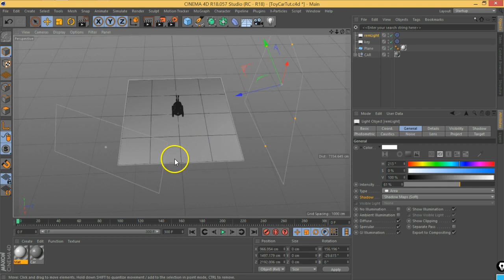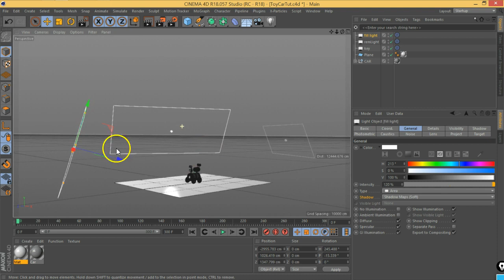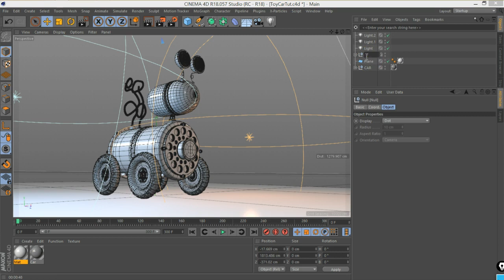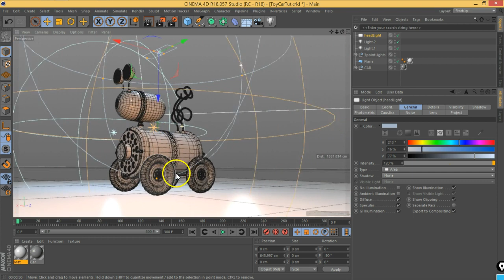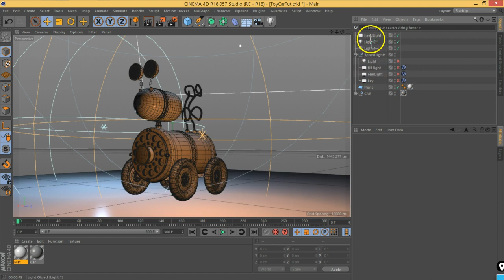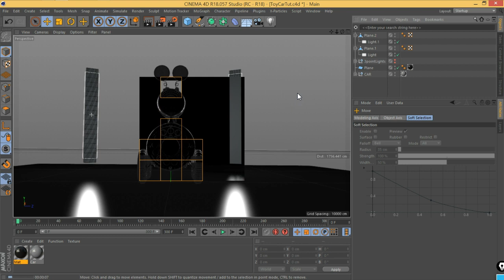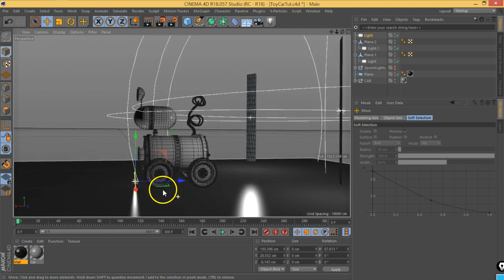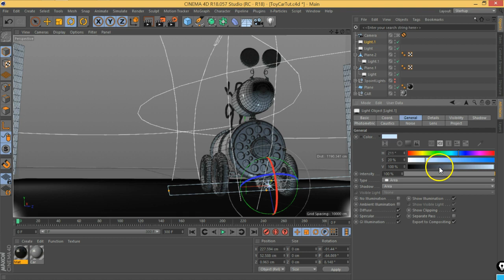06 02 MOVFX FunnyCar LightModes